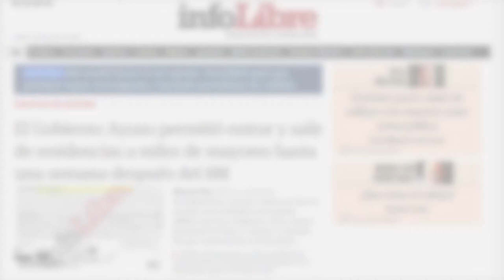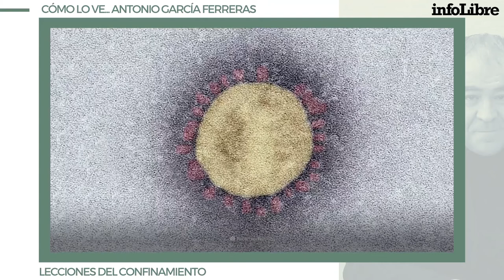Antonio García Ferreras | Cómo lo ves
El periodista de ARV Antonio García Ferreras analiza los grandes temas de la actualidad mundial.